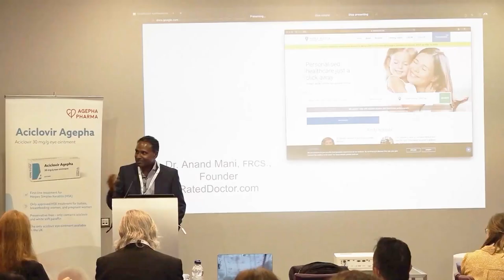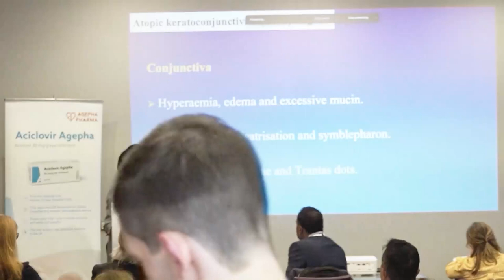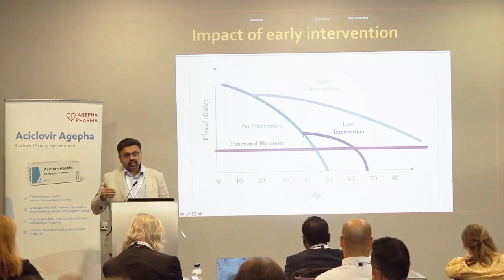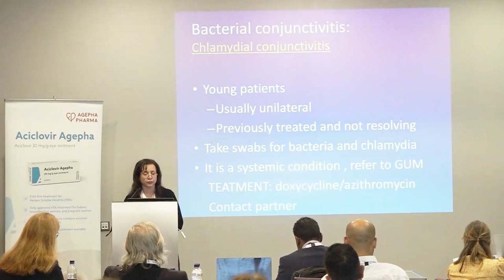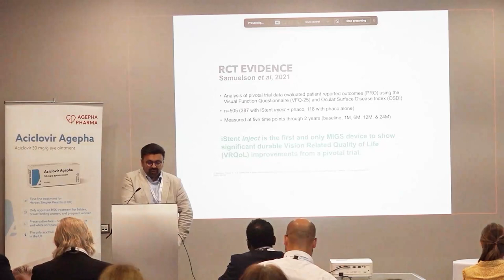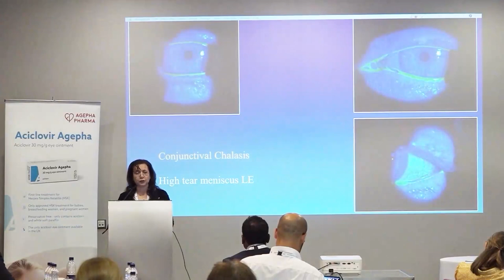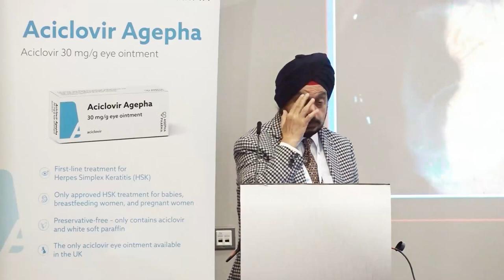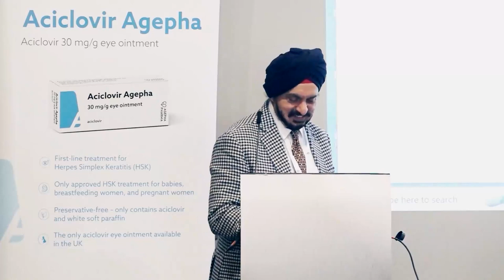Ocular Surface in Emergency & Primary Care - Nottingham Meeting 2023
Join Prof. Harminder S. Dua, Dr. Dalia Said, and Dr. Imran Masood in our latest educational meeting as they discuss topics related to Ocular Surface in Emergency Primary Care.

This video is intended for healthcare practitioners.

Content: Ocular Surface in Emergency & Primary Care
0:00 - Introduction
4:35 - Allergic Eye Disease (Prof. Harminder S. Dua)
38:41 - Glaucoma Diagnosis and Management (Dr. Imran Masood)
1:07:34 - The Red Eye (Dr. Dalia Said)
1:30:42 - Glaucoma and the Ocular Surface (Dr. Imran Masood)
2:03:03 - Dry Eyes (Dr. Dalia Said)
2:26:09 - Complications of Corneal Surgery (Prof. Harminder S. Dua)